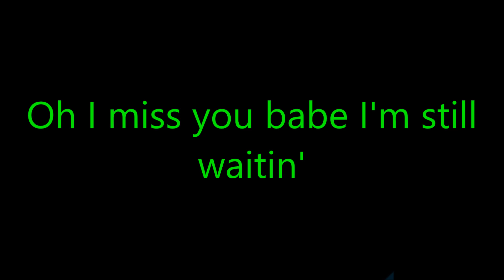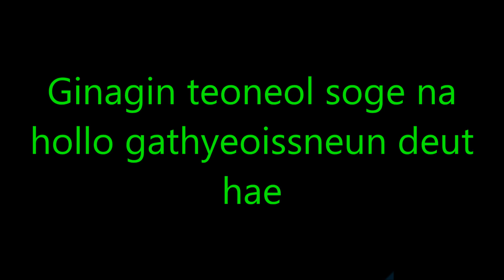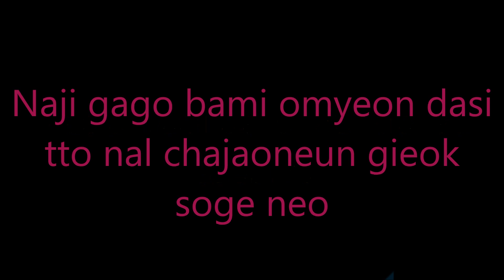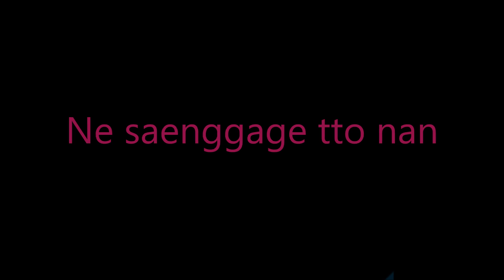KNK - Day N Night Color Coded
Youjin - pink
Seungjun - green
Inseong - blue
Jihun - orange
Heejun - red

Hope you have fun :D